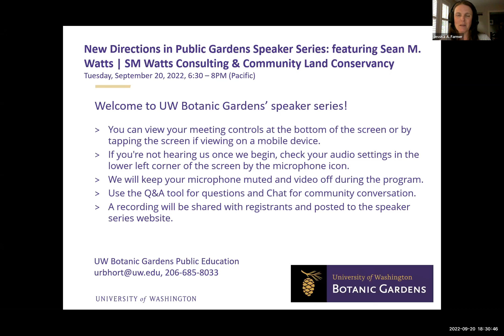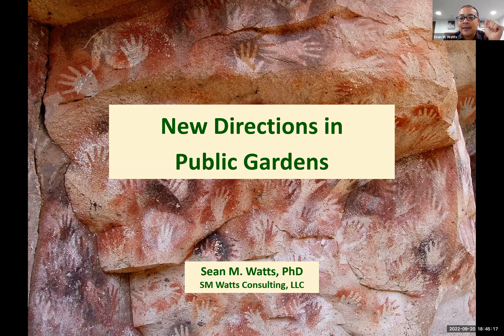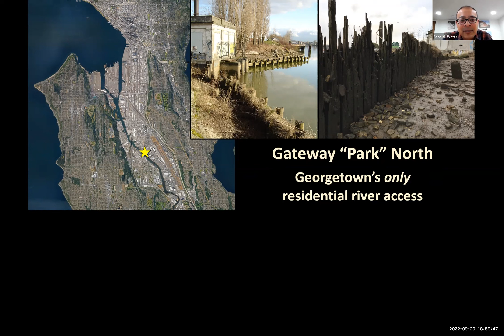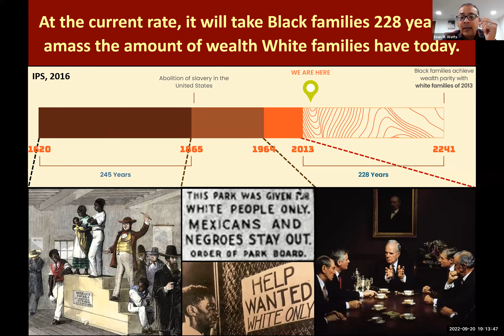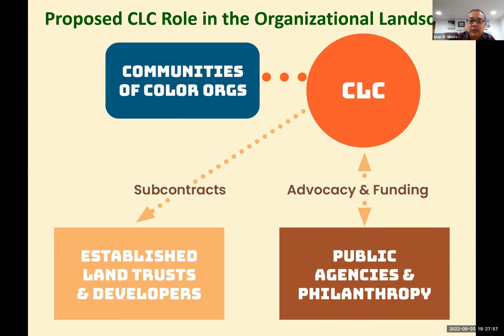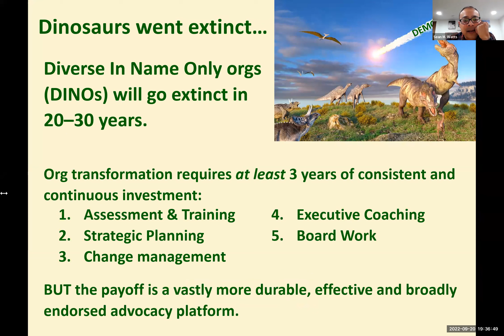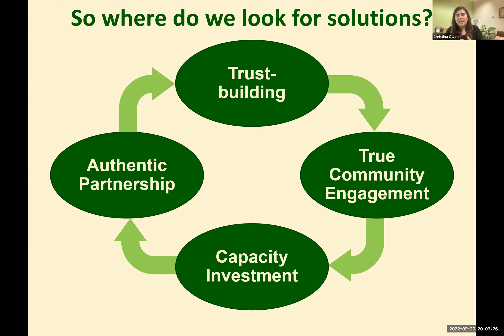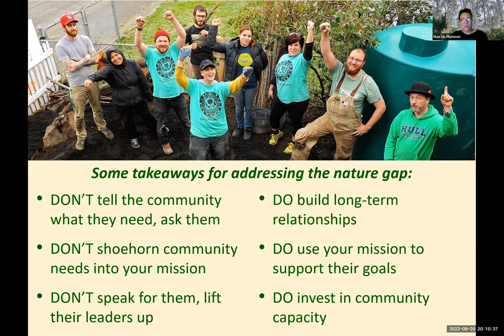Sean M. Watts New Directions in Public Gardens 2022 09 20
Sean’s work focuses on empowering communities to drive environmental and land use policy and helping historically white-led organizations move from awareness to action on diversity, equity and inclusion. He has worked for two decades to bridge gaps between science, policy and society to create solutions that yield the greatest human health and ecological benefits and in 2021 he co-founded the Community Land Conservancy: a people of color-led land conservancy that acquires land for parks in historically underserved communities. This conversation explores next steps for public gardens in engaging in and supporting this work.